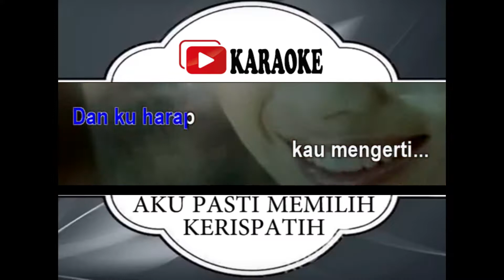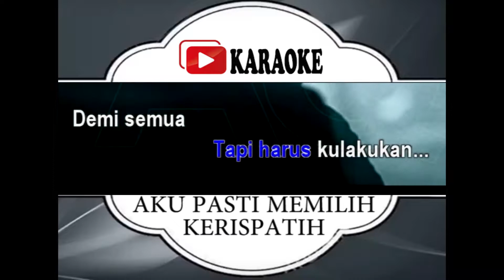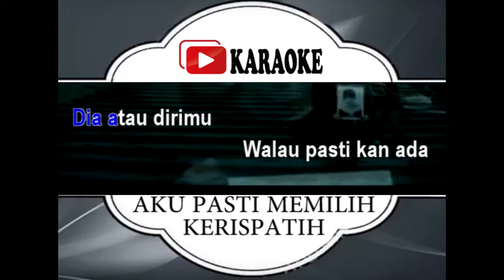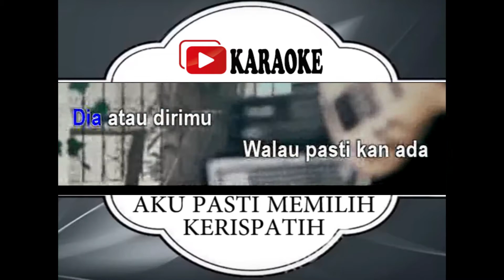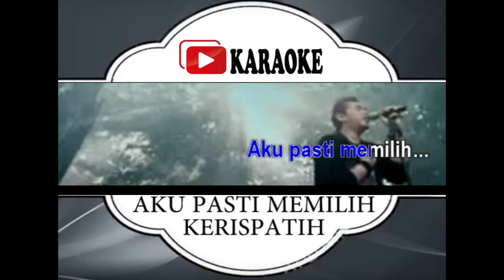AKU PASTI MEMILIH#KERISPATIH#INDONESIA#LEFT